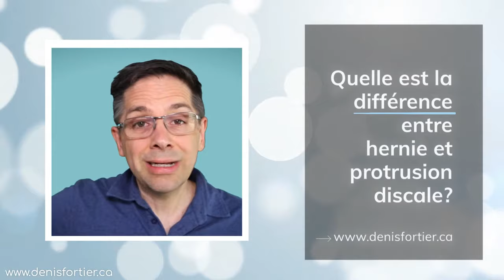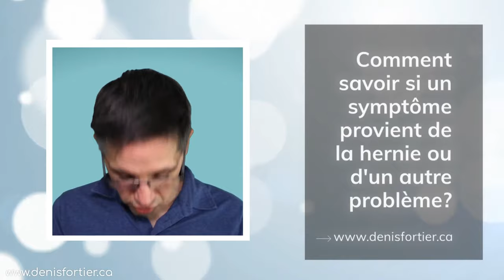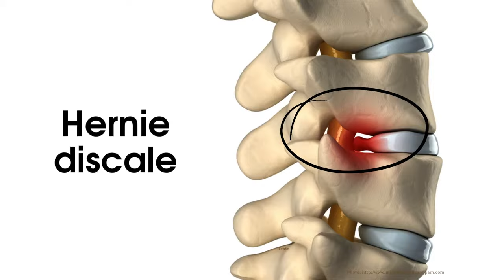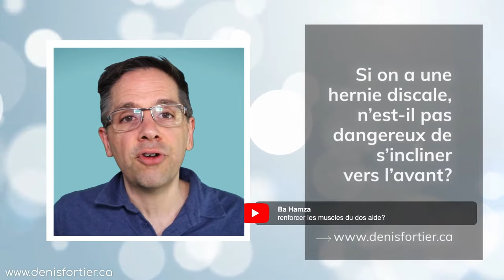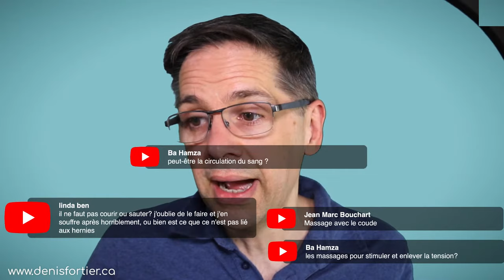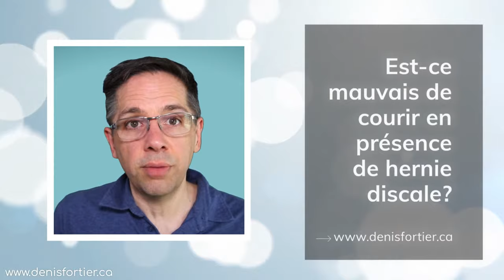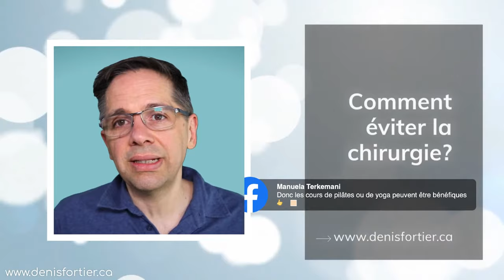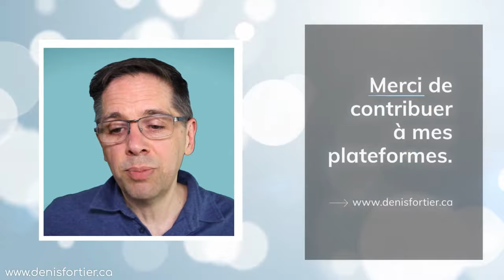Hernie discale: des conseils essentiels pour la soulager et la comprendre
La hernie discale peut vous faire la vie dure. Voici comment améliorer votre condition en suivant des conseils faciles à mettre en pratique, notamment en présence de sciatique.

Bon visionnement!

MES LIVRES AU CANADA: